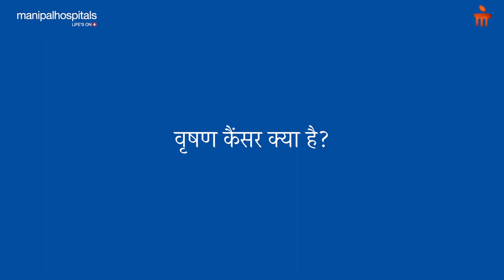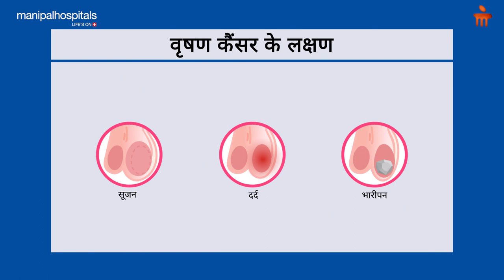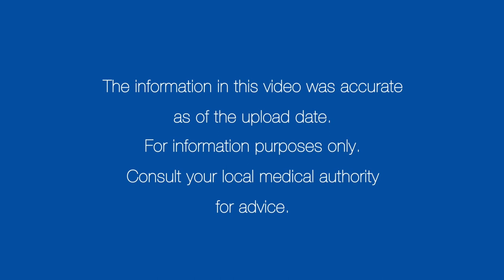वृषण कैंसर: लक्षण, कारण, इलाज | Manipal Hospitals India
वृषण कैंसर क्या है, इसके लक्षण क्या हैं, यह किस कारण से होता है, इसके जोखिम कारक क्या हैं,
वृषण कैंसर का इलाज कैसे किया जाता है, बताएंगे मणिपाल हॉस्पिटल, बैंगलुरु से, डॉ. राजशेखर सी जाका।

00:29 - What is testicular cancer?
00:52 - What are the symptoms of testicular cancer?
03:00 - What are the causes and risks of testicular cancer
04:45 - How is testicular cancer treated?